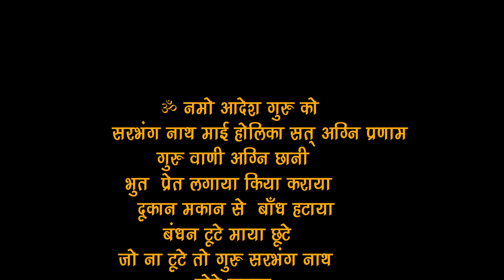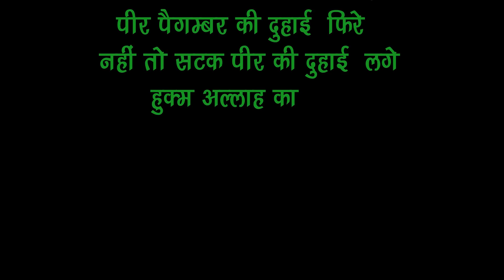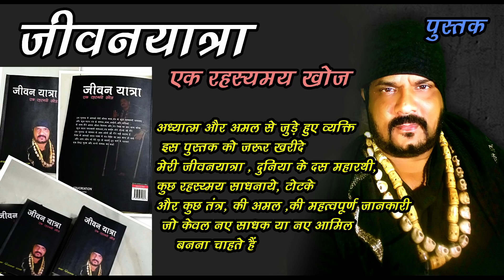HOLI KI SADHNA - BABA RIZWAN KHAN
होली इस दिन का महत्व बहोत बड़ा माना जाता हैं
ये साधना और ये अमल से आप अपना जादू टोना किया कराया
निकाल सकते हैं केवल आपको ३० मिनट करना हैं नहा धोकर पाक साफ़ होकर
आप किसी भी धर्म के हो आप अपना जादू निकाल सकते हो वो भी खुद
 दूकान मकान के लिए
बीमार परेशान के लिए
किसी ने  खिला पीला दिया हो उसके लिए
सीफली इलम और काला  जादू निकालने के लिए
तरीका अलग अलग हैं मगर इनका काम एक ही हैं
दुआ मंत्र अलग हैं
मगर काम एक ही हैं
आजमाये फिर बताये

Available Types: Print (Paperback), E-book (PDF & Kindle)
Genre: Non-Fiction
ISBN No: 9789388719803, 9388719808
First Edition: 2019.
Out of India book available on Ingram & InfiBeam.